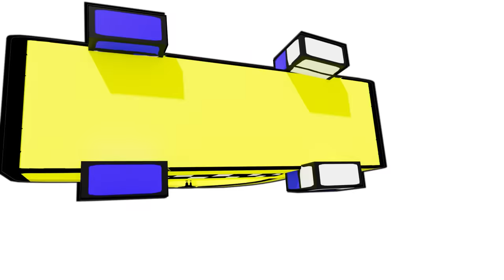The TRUTH about Bendy and the Dark Revival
Bendy finally has a sequel but will it bring him the FAME and FORTUNE that he is expecting?!?

Shirts, Hoodies, Backpacks, and most importantly, PLUSHIES are all available!

More Poppy Playtime focused content is on its way! New characters, never before seen areas of the Playtime Co Factory, deep lore and hints to BIG future events…GET EXCITED! Poppy Playtime Chapter 3 and more coming soon!

Produced at Mob Entertainment in St. Louis, MO